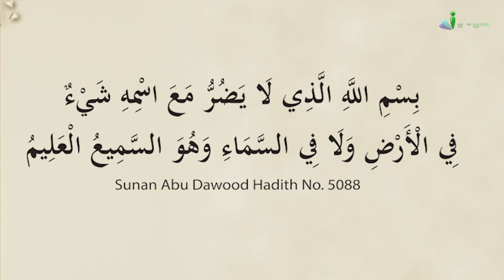Har Ek Nuqsaan Se Bachne Ki Dua 3-3 Baar Subah Sham | Dua Series 10 | Shaikh Khalil | iPlus TV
Har Ek Nuqsaan Se Bachne Ki Dua 3-3 Baar Subah Sham | Dua Series 10 | Shaikh Khalil Ur Rahman Sanabili | iPlus TV

UPI : donateilm@icici